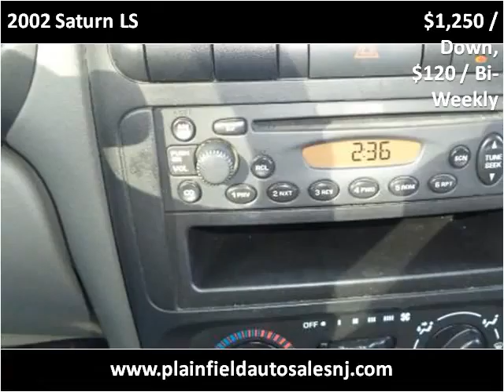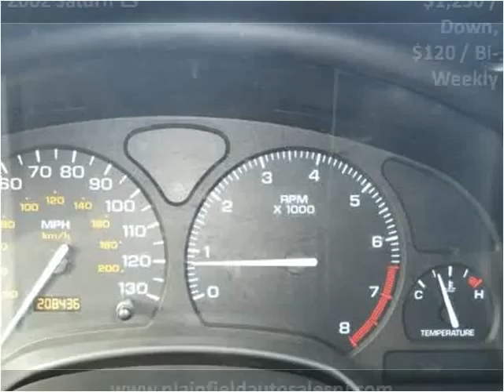2002 Saturn LS Used Cars Plainfield NJ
This 2002 Saturn LS is available from New Plainfield Auto Sales.